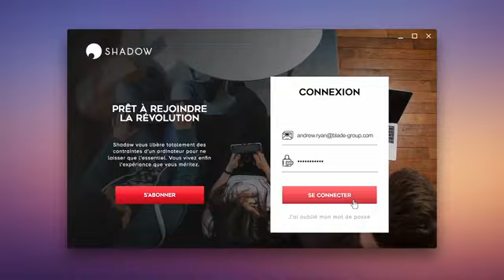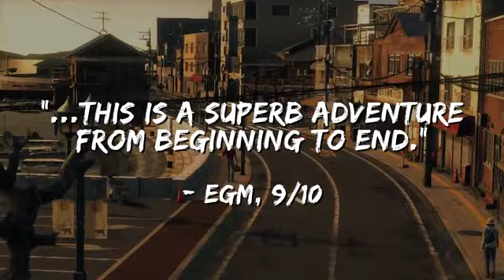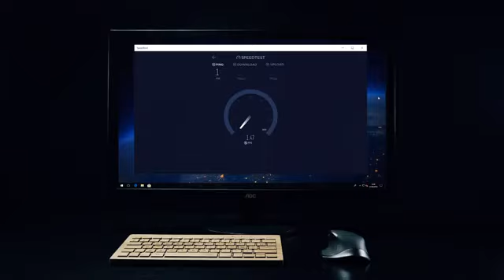Game In N°7 / S01E07 - 02 mai 2018 18:12 / l'actu du jeu vidéo sur RTC Télé Liège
Dans GI#7:

Les tests de God of War, A way out, Yakuza 6 et World of tanks avec un spécialiste, Christopher Bouts, pour nous en parler mais aussi une rencontre avec le CEO de Blade, Emmanuel Freund, tout spécialement venu de Paris pour nous parler du PC du futur: Shadow.

La rubriques "tests jeux mobiles" avec Jen et un point sur les dernières sorties... Bref, que du bon!